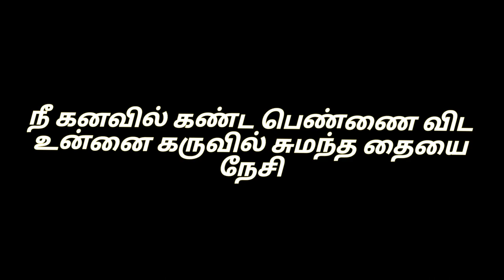Soul Of Varisu Ben 10 Version Video | Vijay | Thaman Varisu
Here is the most awaited Third single "Soul Of Varisu" lyric video of Thalapathy Vijay’s

Film Credits:
Director - Vamshi Paidipally Producer - Raju, Shirish
Co-Producers - Sri Harshith Reddy, Sri Harshitha Composed by Thaman S

Dialogues, Additional Screenplay: Vivek
Lyrics - Vivek
Dop – Karthik Palani Editor – Praveen KL
Production Design - Sunil Babu & Vaishnavi Reddy VFX - Yugandhar
Action - Ram Laxman, Peter Hein & Dhilip Subbarayan Choreographer – Jani Master
Costume Designers - Deepali Noor, Akangshee Chopra (Rashmika Mandanna) Co-Director - Rambabu Kongarapi
Makeup - P Nagarajan Pro - Riaz K Ahmed
Publicity Design - Gopi Prasannaa Stills - D Maneksha
Executive Producer - B Sreedhar Rao & R Udhayakumar Associate Editor: M Sandeep
Associate Cinematographer - Lokesh Ilayaa Second camera operator - N V Reddy
Assistant Cinematographers - Sarath Krishna. R, Yadhavan Subramaniam, Thiyagu G, Sandeep Bapatla & Vivian Pullan

Song Title – Soul Of Varisu
Album/Movie - Varisu
Lyrics - Vivek

Musician Credits:
Arranged & Programmed by Thaman S
Grand Piano - Thaman S
Guitar - Joel ( HYD )
Electric Violin - Sandliya ( HYD )
Vocal Supervision - Sri Krishna
Additional vocals - Rita , Roshini
Chennai harmonies- Vrusha Balu, Reshma Shyam, Pavithra Chari, Aishwarya Sivaranjini, Kumuthini, Deepthi Suresh, Bhuvana, Surabhi, Kiran sravan

LONDON SYMPHONIC ORCHESTRA

Abbey Roads - ORCHESTRAL MUSIC RECORDING
Conductor : Oleg Kondratenko
Sound Recordist : Alen Hadzi Stefanov
Pro Tools Operator: Teodora Arsovska
Stage Managers : Riste Trajkovski - Ilija Grkovski
Orchestra Co-Ordinator: Andrew T Mackay/Bohemia Junction Limited

CHENNAI LIVE STRINGS SESSION

Orchestra Conductor - Ravi Ragav
Original score - Thaman S
Recording Engineers - Biju, Osho V
Recorded@UNO RECORDS (MAA),Prasad labs (HYD),V studio(MAA),

Soul Of Varisu (Tamil) Varisu | Thalapathy Vijay | Vamshi Paidipally | K.S. Chithra | Thaman S

® Zee music South